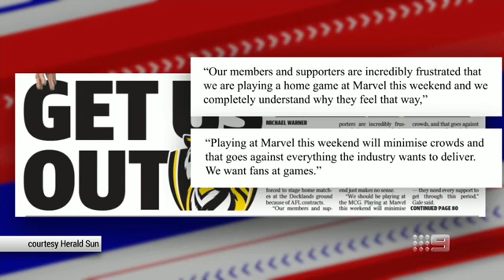Why Richmond has no right to whinge about Marvel Stadium - Footy Classified | Footy on Nine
The Footy Classified team discuss Damien Hardwick and Brendon Gale's comments about playing home games at Marvel Stadium.